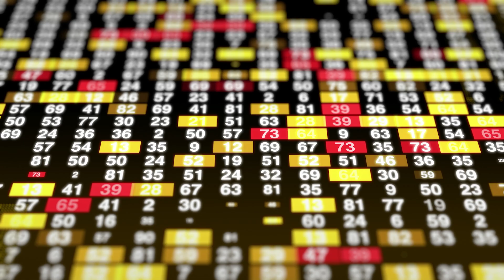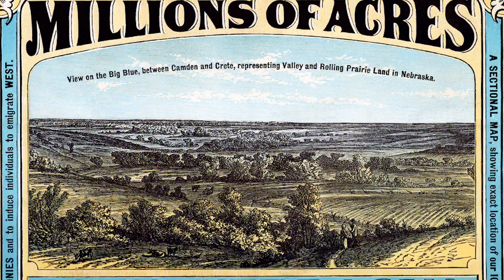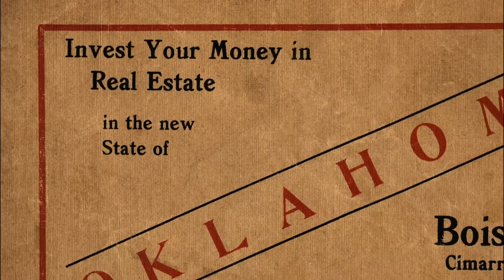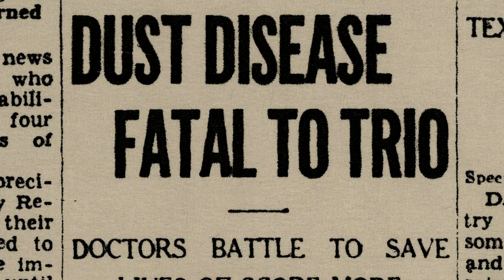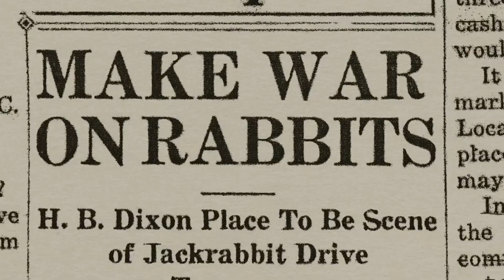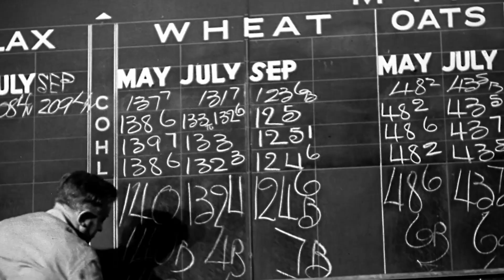The Dust Bowl: What Caused It?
The Dust Bowl was one of the worst disasters in American history. Huge swathes of land that were once fertile suddenly became deserts, home to huge blowing sandstorms that buried whole towns. But what caused the Dust Bowl? The answer is something no one saw coming, or wanted to believe.